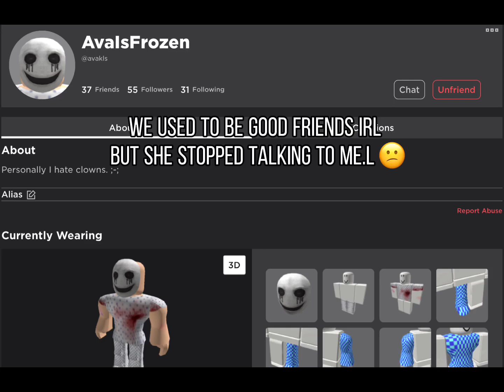Friends that I lost.. 😢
i have better friends now :D